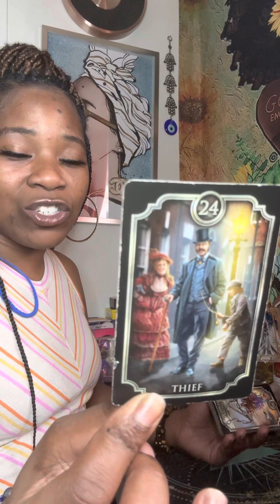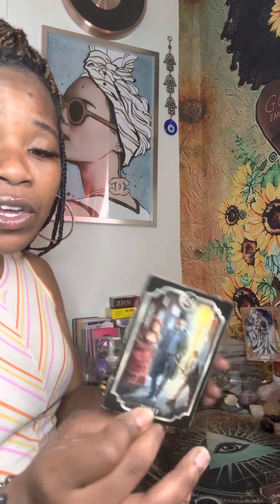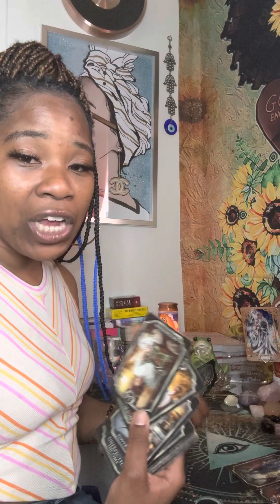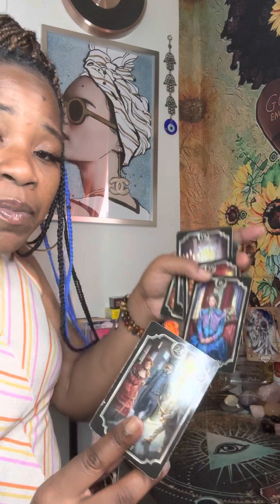Someone have 2 learn w/ an old fashion a$S whooping about stealing & sh!t|THIS DON’T MAKE NO SENSE!!